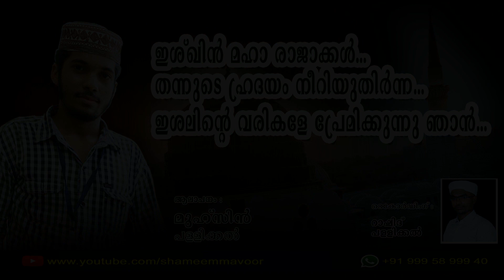ഇശ്ഖിന്‍ മഹാരജാക്കള്‍ | MUHSIN PALLIKKAL | SUPER MADHU SONG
ഇശ്ഖിന്‍ മഹാ രാജാക്കള്‍...
തന്നുടെ ഹ്രദയം നീറിയുതിര്‍ന്ന...
ഇശലിന്‍റ വരികളേ പ്രേമിക്കുന്നു ഞാന്‍...

MUHSIN PALLIKKAL